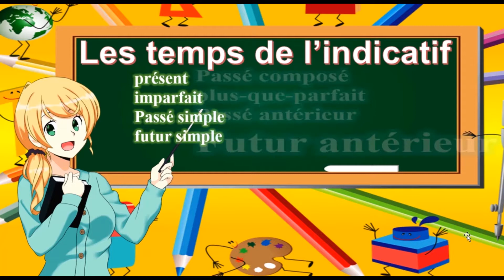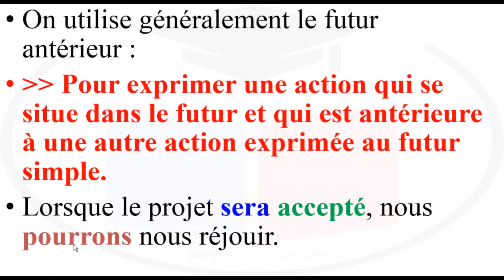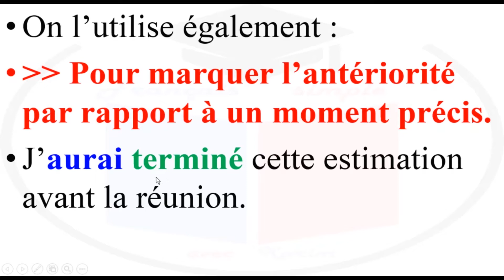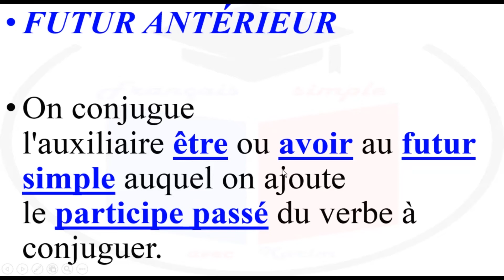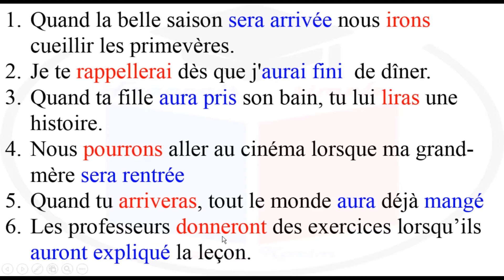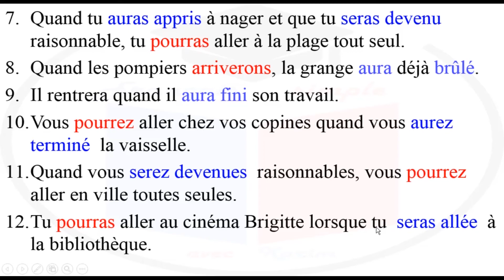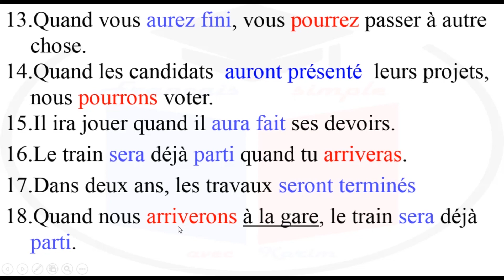Le futur antérieur شرح درس المستقبل القبلي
Conjugaison : Le futur antérieur شرح درس المستقبل القبلي

المستقبل القبلي Le futur antérieur

Le futur antérieur - شرح مبسط جدا مع الأمثلة

Apprenons le français avec karim
français simple

الشرح باللغة العربية الدارجة
En français sept modes verbaux sont employés :

- quatre modes personnels, qui se conjuguent : indicatif, conditionnel, subjonctif et impératif.

- trois modes impersonnels, qui ne se conjuguent pas : infinitif, participe et gérondif.
Un verbe se conjugue à différents temps.

Le temps nous renseigne sur le moment de l'action.

Le mode indicatif comprend 8 temps : 4 temps simples et 4 temps composés.
Le présent L'imparfait Le passé simple Le futur simple
Le passé composé Le plus-que-parfait Le passé antérieur Le futur antérieur
les modes de conjugaison (Indicatif, Conditionnel, Subjonctif, Impératif) (Gérondif, Participe et Infinitif) b arabe darija   الشرح باللغة العربية الدارجة